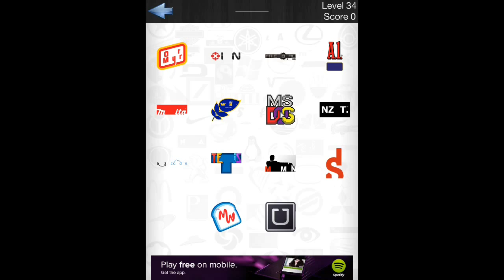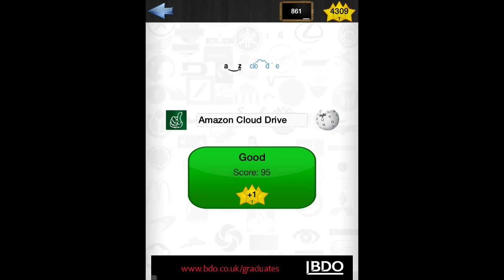Logo Quiz Ultimate - Level 34 Answers